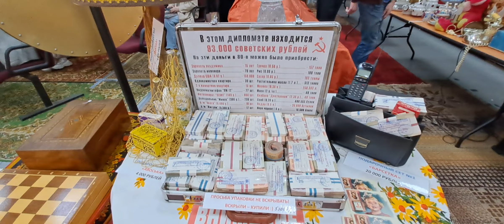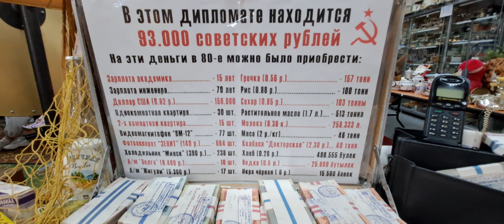СДЕЛАНО В СССР. Блошиный рынок/магазин. Москва. 1 мая 2024.